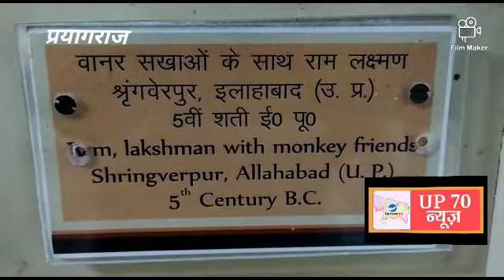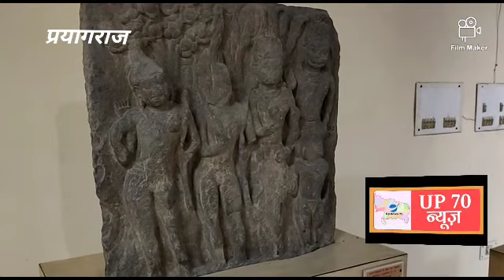भगवान राम की निशानियां आज भी मौजूद है प्रयागराज के हर कोने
अयोध्या नरेश भगवान श्री राम की प्रतिमा  प्रयागराज के इलाहाबाद संग्रहालय की शोभा बढ़ा रही है ।
धनुष धारण किए प्रभु श्रीराम, सीता और लक्ष्मण की इस प्रतिमा को कार्बन डेटिंग के आधार पर गुप्तकालीन बताया गया है। भगवान राम की अभय मुद्रा होने की वजह से भी इस प्रतिमा को अयोध्या वापसी के मूर्तिशिल्प के तौर पर जाना जाता है। सीता का पता लगाने और लंका पर विजय प्राप्त करने में अहम भूमिका निभाने वाले राम भक्त हनुमान की प्रतिमा भी अभयमुद्रा में है। आसपास पेड़, पौधे और फूलों के शिल्प भी दर्शाए गए हैं।
इससे पता चलता है कि भगवान राम लंका को जीतने के बाद इसी वन शृंखला से होकर अयोध्या पहुंचे थे। इलाहाबाद संग्रहालय मै रखी  शृंगवेरपुर के पुरातात्विक स्थल से प्राप्त यह भगवान राम की  इकलौती और दुर्लभ प्रतिमा है। इस प्रतिमा में लंका विजय के बाद भगवान राम की वापसी का दृश्य उकेरा गया है।  राम की वापसी की पहली सूचना जब नंदीग्राम में रह रहे भरत को दी गई थी, तब के प्रसंगों को तुलसी दास ने भी रामचरित मानस की चौपाई में लिपिबद्ध किया है। उनका कहना है कि शत्रु को जीतने के बाद सीता और भाई लक्ष्मण के साथ भगवान राम की वापसी के सबसे दुर्लभ और खुशी के क्षणों के भावों को इस प्रतिमा में अभिव्यक्त किया गया है।